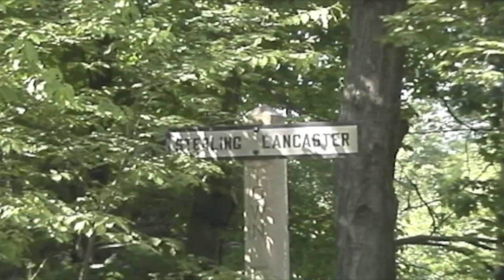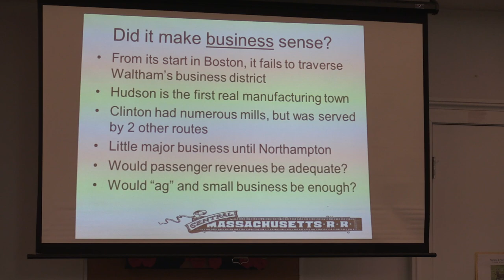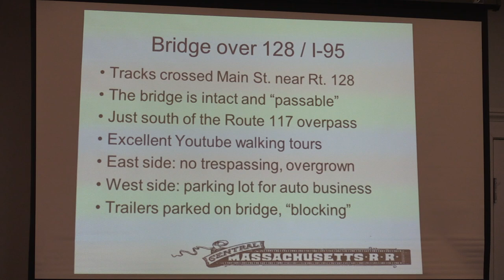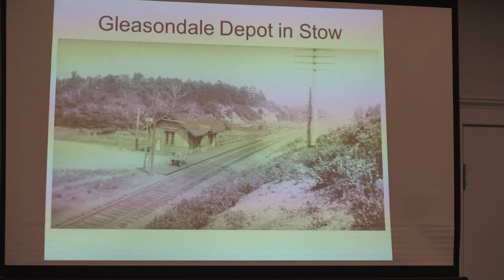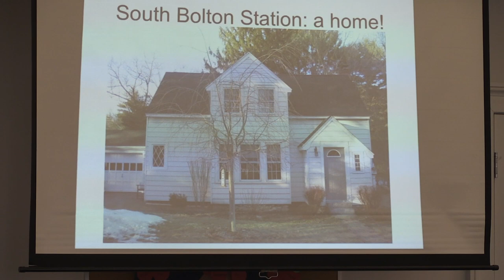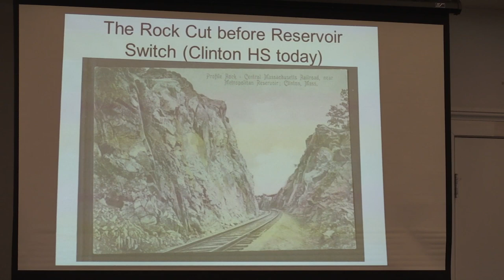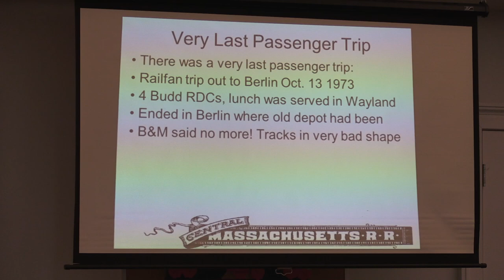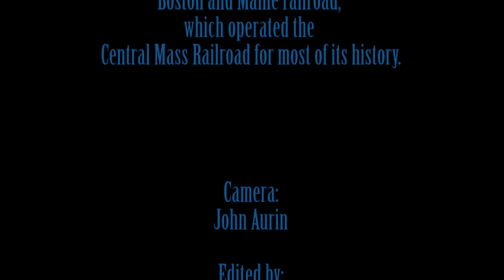The Railroad That Went Underwater - October 14, 2018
The Lancaster Historical Commission invited Ed Sterling to give a talk about the history of the railroads in central Massachusetts.